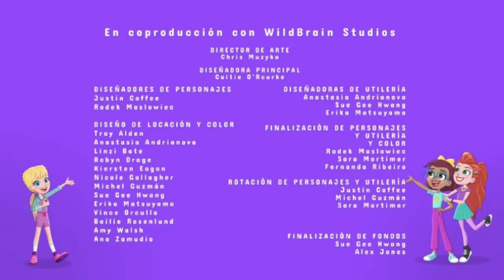Aventura en bahía magica | Créditos Finales | A continuación Sugar skulls | Feed México